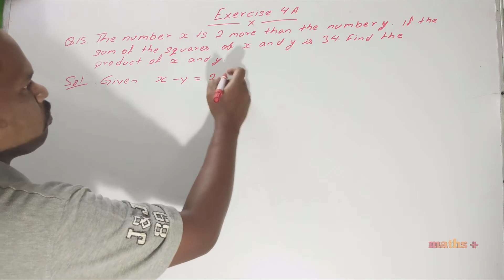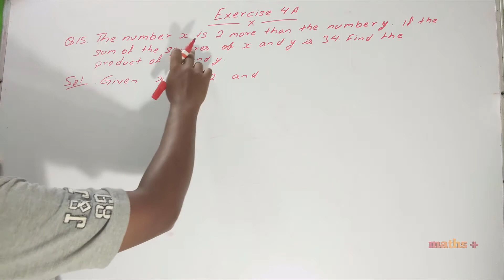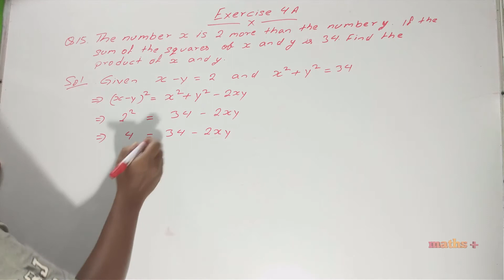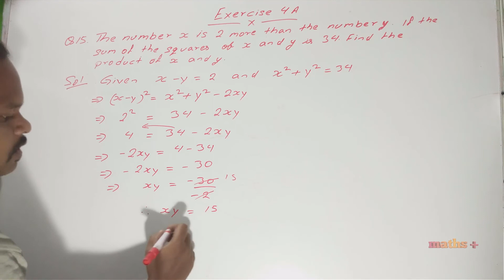ICSE CLASS 9 MATH EXERCISE 4 A EXPANSIONS QUESTION 15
EXPANSIONS CLASS 9 EXERCISE 4A CONCIES MATHAMATICS
Concise Mathematics ICSE class 9 Chapter 4  Expansions
selina mathematics
BY OMAN MARTIN
Concise Mathematics
Selina Publication
Std 9
Standard 9
STD IX
Expansions
OMAN MARTIN
Math
ICSE
selina pub
OMAN MARTIN
Grade 9
Exercise 4A
 selina solutions
icse solutions
EX 4A QUESTION 15
15. If the difference between x is 2 more than y. if the sum of the squares of x and y is 34 find the product of x and y.